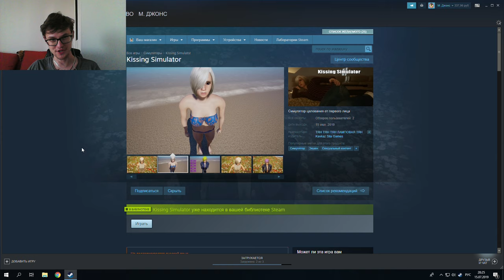Игра Kissing Simulator или Максимильяно Джонс обольститель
Обзор и прохождение игры Kissing Simulator

📜 Описание серии:
В этой серии мы отправимся с ламповой тян по самым романтичным местам мира пляж, моя задрипанная комната, поле с цветами. Не знаю, как она клюнула на такого Хулио, как я, но я счастлив быть с ней. Хоть какая то девушка теперь у меня есть.